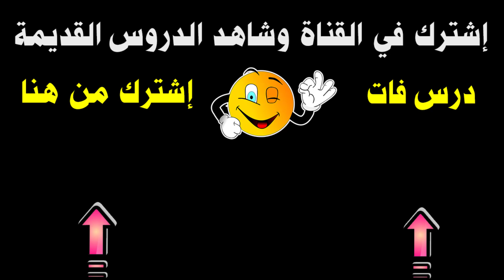اشتريت حاجات جديدة للقناة 😍 يا ترى مين حظه سعيد هيترسم ببلاش ؟ 🤩🥳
الاحتفال بالوصول الي 50 الف مشترك على القناة , افضل قناة عربية لتعليم الرسم للمبتدئين من البداية وحتى الاحتراف , تعليم الرسم بجميع الخامات الرصاص والفحم والالوان وباقي االخامات ,
التواصل للأعمال فقط
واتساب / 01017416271